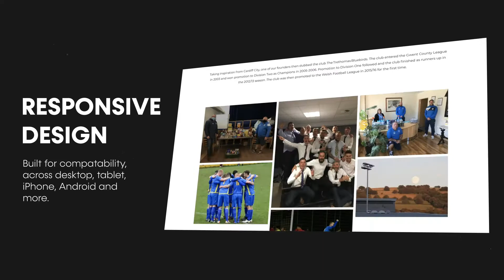Trethomas Bluebirds AFC brand and website showcase 2021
A Southern Ardal League football club with a brand-new, brand identity.

Taking their existing logo and colour scheme, we created a new digital presence, built on history, built for the future.

Using consistent, strong visuals to create a responsive website design and social media templates.

Services provided: copy writing, social media graphic designs, website graphics, website build and photography.